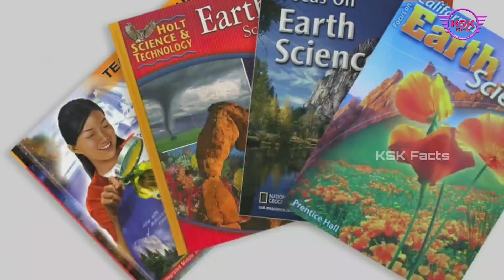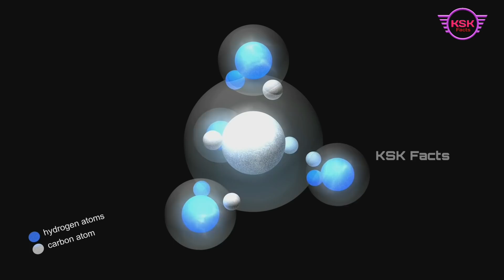TOP INTERESTING & UNKNOWN FACTS IN TELUGU| Telugu Amazing Facts| Telugu Facts New Episode